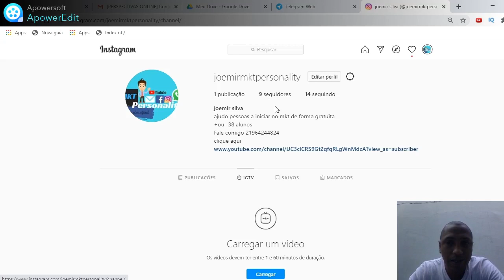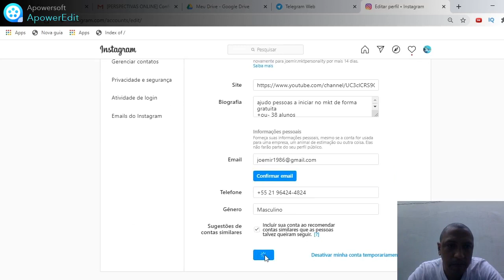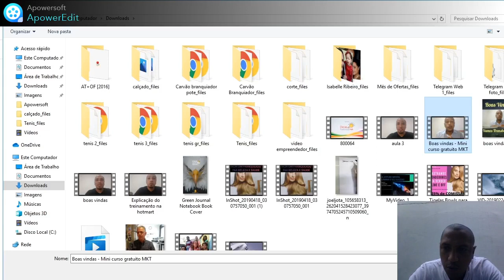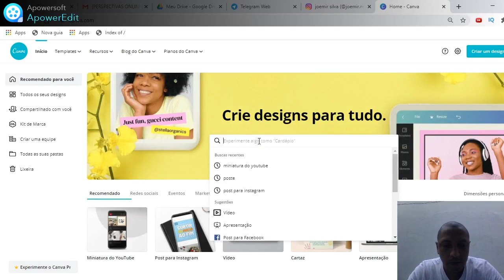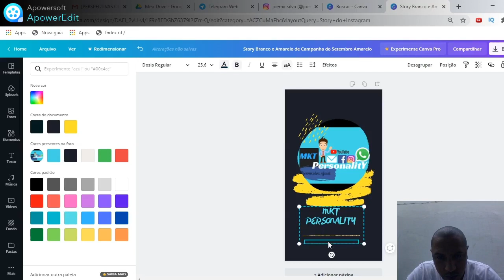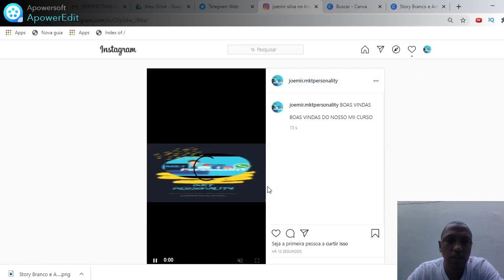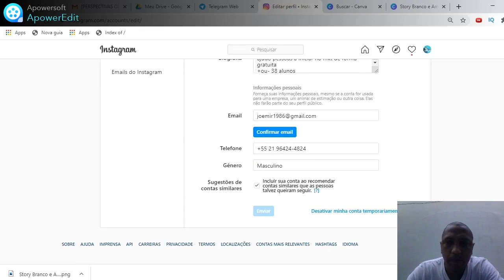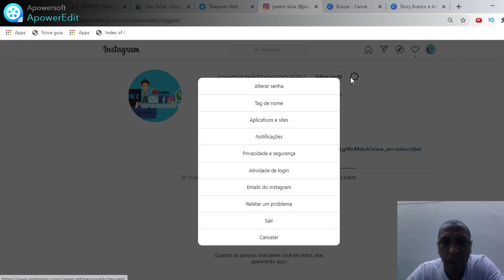MEXENDO NO INSTAGRA SENHA IGTV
Entender como o Instagram funciona, como edita, muda legenda, posta vídeo no igtv é muito importante para conseguir trabalhar com essa maravilhosa ferramenta.

Vem fazer parte desse maravilho movimento